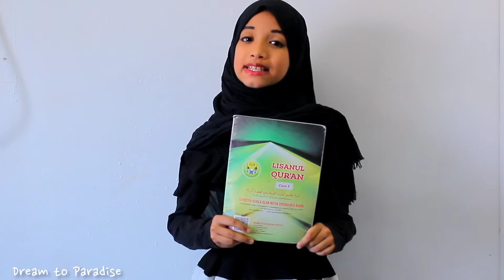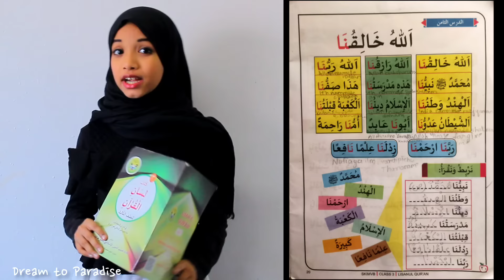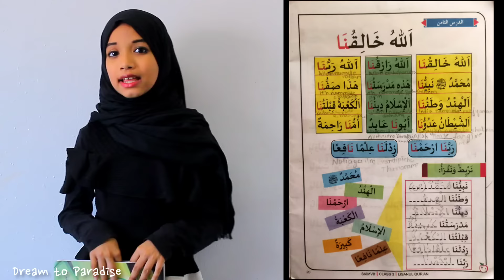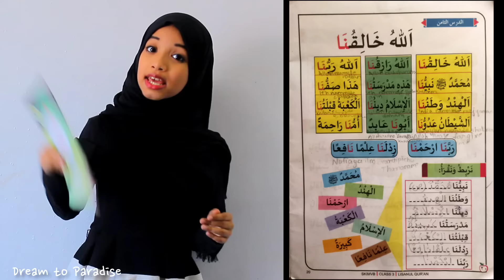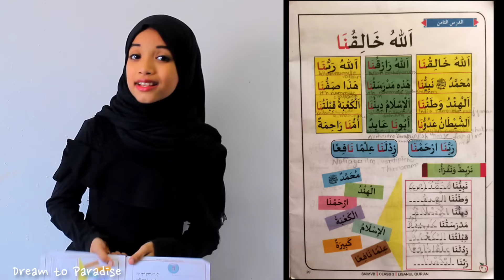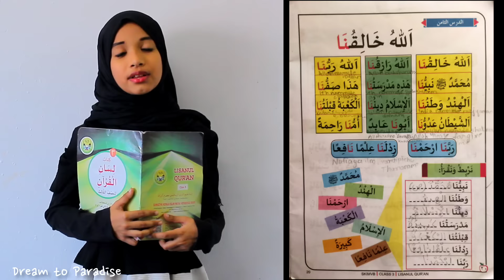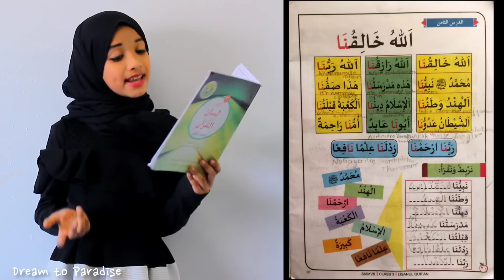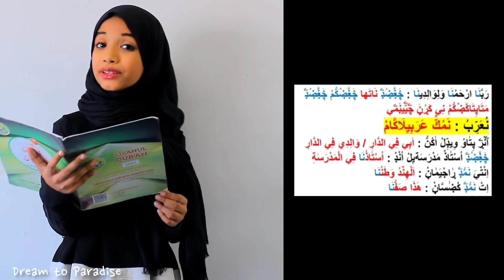Madrasa class 3 lisan ul quran chapter 8/Dream to paradise